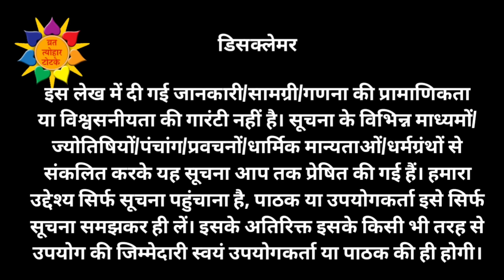पितृपक्ष 2023 में घर के मंदिर में पूजा करें या नहीं | मंदिर जा सकते हैं कि नहीं | पितृ पूजन के नियम